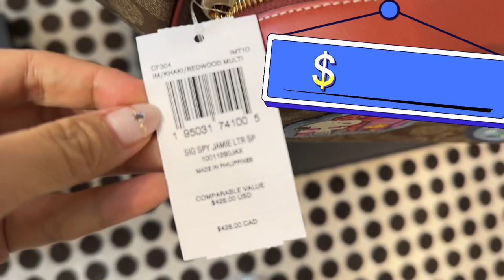NEW ARRIVAL ❤Coach X Peanuts Jamie Camera Bag With Snoopy Ski Motif